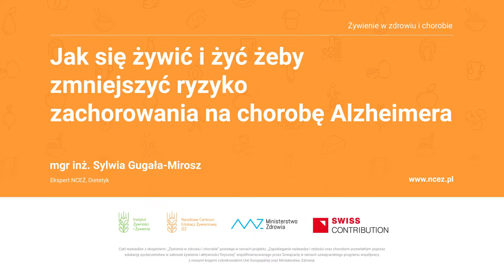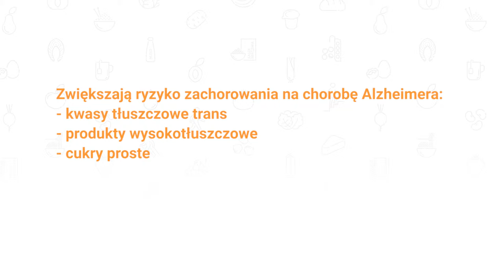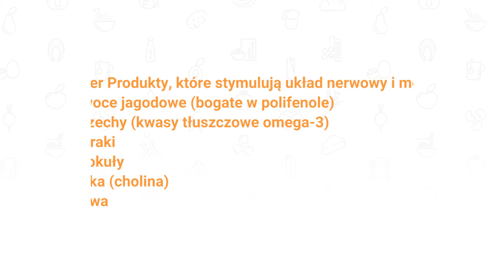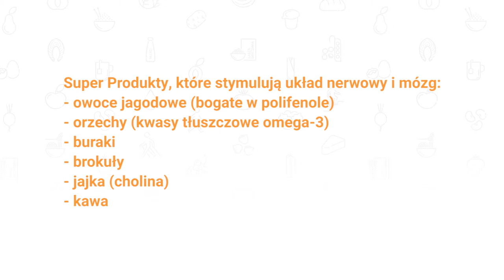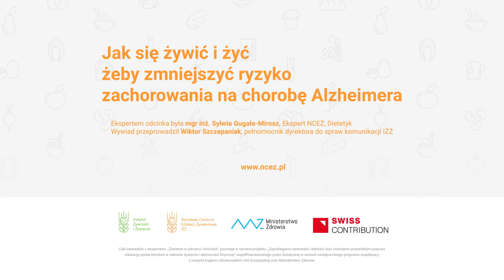Jak się żywić i żyć, żeby zmniejszyć ryzyko zachorowania na chorobę Alzheimera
Przez wiele lat dominował pogląd, że w naszych genach są zapisane wszystkie informacje determinujące nasz wygląd, zachowania czy choroby, na które zapadamy. Jednocześnie jedynie 5% osób z chorobą Alzheimera ma stwierdzony gen odpowiedzialny za stopniową utratę tożsamości. Okazuje się jednak, że na wiele z aspektów mamy wpływ, większy niż nam się wydaje!